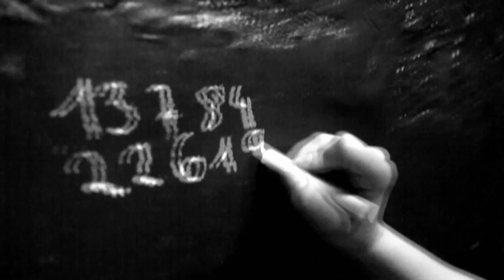RUIN & Solistenensemble Kaleidoskop feat. Attila Csihar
TRAILER for upcoming live Concert Berlin Berghain 7.October 2010.

Berghain
Am Wriezener Bahnhof
10243 Berlin

RUIN & Solistenensemble KALEIDOSKOP
Performing "Half Skull". very special guest :
Attila Csihar VoV, (VoidOvVoices, MAYHEM ). Doors 9pm.

The collaboration between RUIN, Richard Ruin's (aka Martin Eder) music collective, and the string ensemble Solistenensemble Kaleidoskop joins classical new music with doom metal and chanson noir. Broken measures, dark growls, minimal bass and intensely morbid tones.

Trailer:
Direction: Martin Eder
Kameras: Moritz Stumm & Martin Eder
Cut & Editing : Moritz Stumm
Starring: Attila Csihar, Julia, Richard Ruin.

RUIN
Mike Strauss, Roderick Miller, Thomas Fietz, Jonathan Heine, Jochen Arbeit, Richard Ruin.

Solistenensemble Kaleidoskop directed by Michael Rauter

VoV:  by Attla Csihar